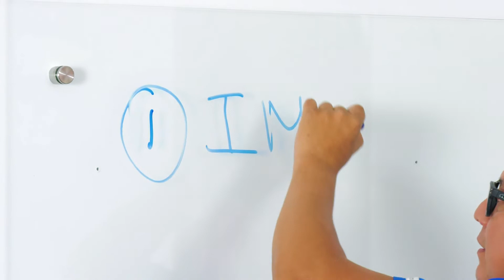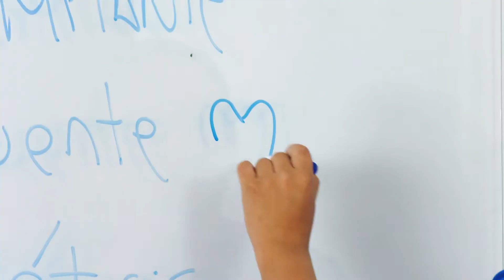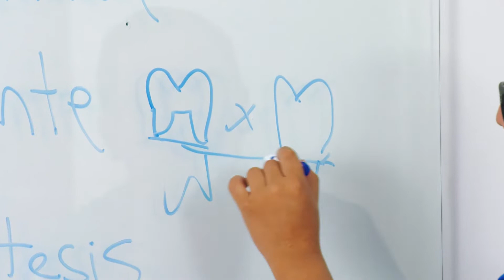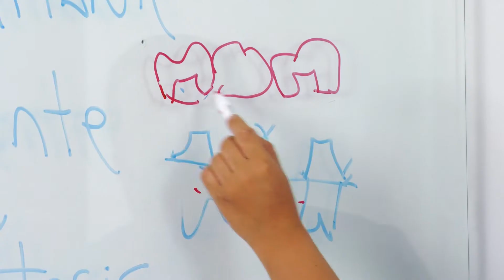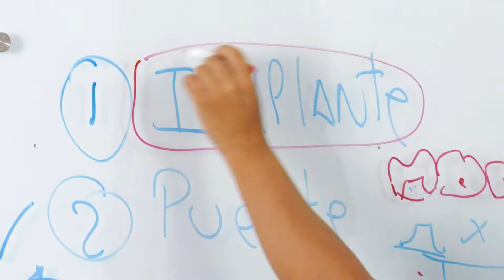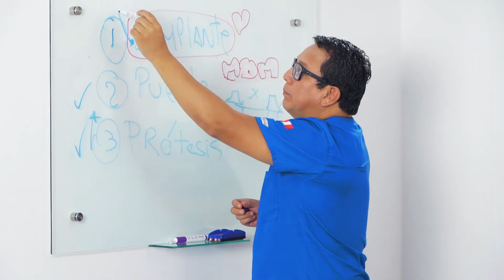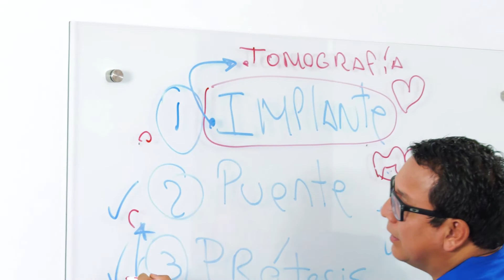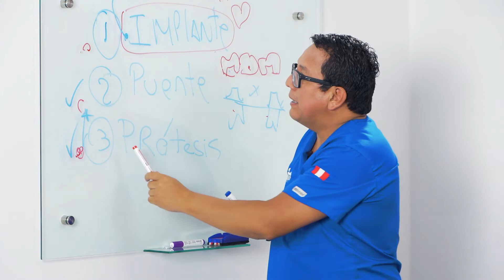Clasecitas Molar32 : Le falta dientes? Sólo tiene 3 opciones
Queridos Pacientitos-alumnos de Clasecitas Molar32
Siempre me preguntan, Cómo recupero mis dientes?
Sólo existen 3 formas y acá les hago un breve resumen para orientarlos, espero los ayude para cuando reciban información de su Dentista